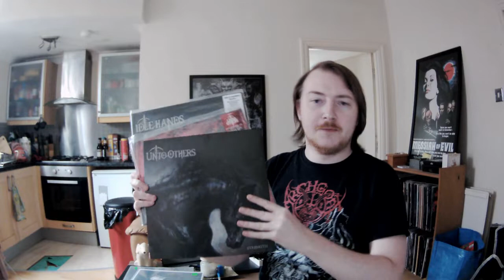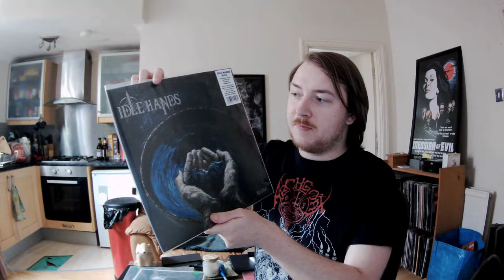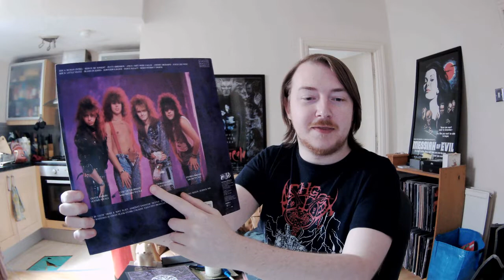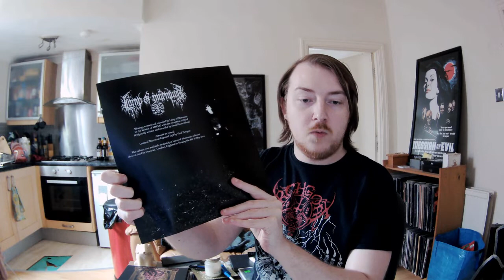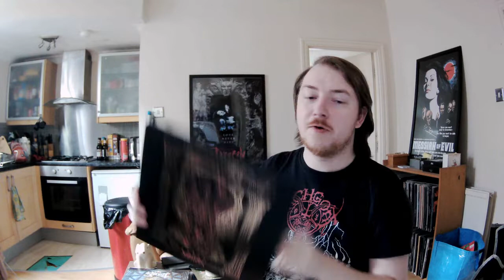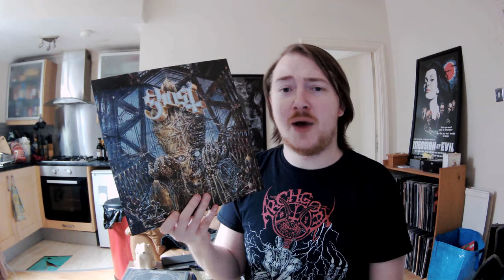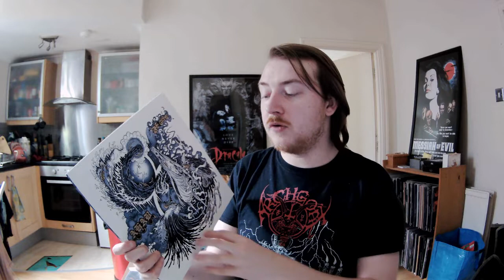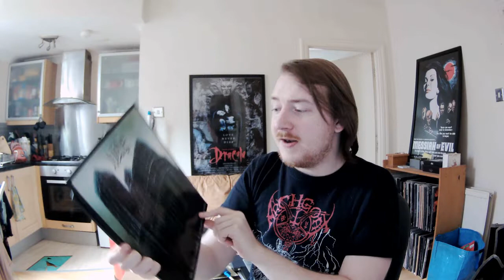Vinyl Tap Episode #9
Perran dug up some vinyl from around Karl Marx's grave and a Satanic prayer cloth.

Records discussed in this episode:

Unto Others - Strength

Unto Others - Don't Waste Your Time Complete Sessions

Unto Others - I Believe In Halloween

Idle Hands - Mana

Celtic Frost - Cold Lake

In Solitude - Sister

Lamp of Murmuur - Punishment and Devotion

Watain - The Agony & Ecstasy of Watain

Ghost - Impera

Nine Covens - ...On the Dawning of Light

Nine Covens - Thy Unknowing Servants

Ahab - The Giant

Wode - Servants of the Countercosmos

Wode - Wode